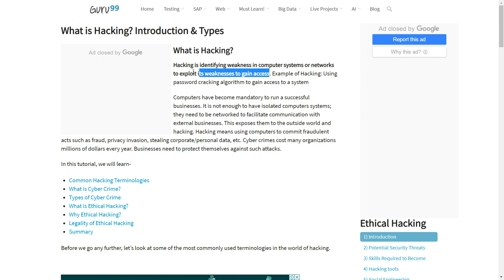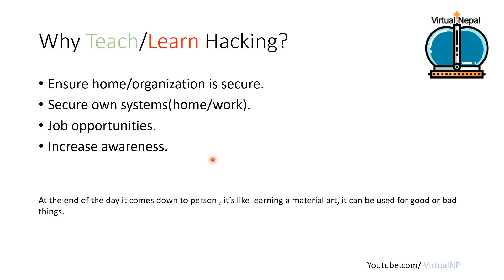Ethical Hacking in Nepali | p1 | 2019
This is very first class of ethical hacking in nepali this is part 1 :) you will learn  what is hacking  and why hacking is important in this video.